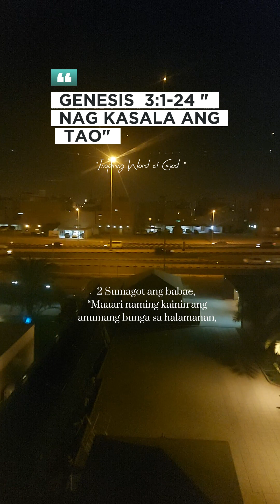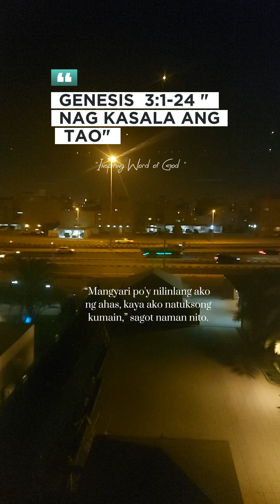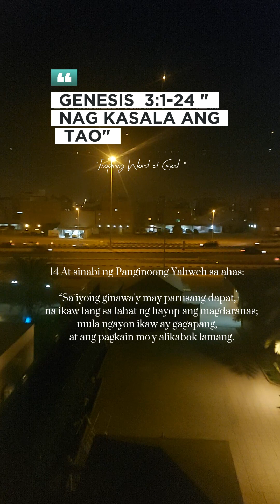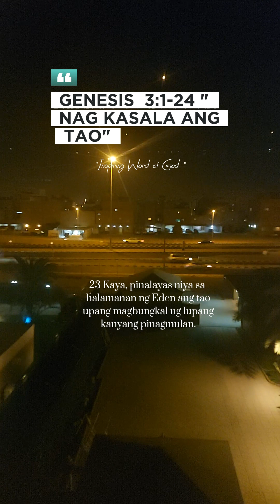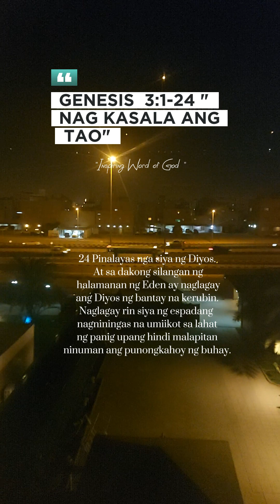📖GENESIS 3:1-24"NAG KASALA ANG TAO"inspiringwordofgod02